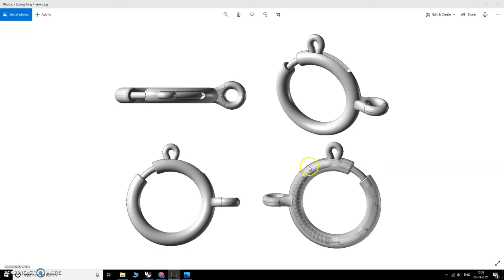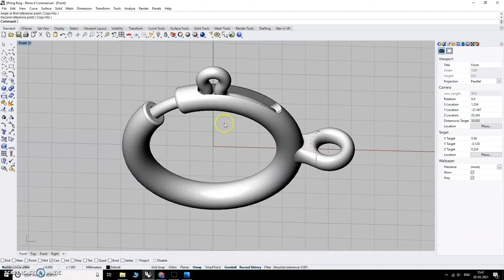SPRING RING CLASPS ll Types of Clasps Use in Jewelry ll Rhino Tutorial Clasps ll spring ring lock ll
WHAT ARE SPRING RING CLASPS?

Spring ring clasp unlocks when you push back on a small lever that slides along a circular ring. Once the pin is open, you simply insert the chain or loop that's attached to the piece you're connecting into the open circle, then release the lever to return it to the locked position. There's a little spring inside the clasp that puts force on the mechanism to keep the spring ring shut till you decide to open it again.

Spring ring clasps commonly used and very secure way of fastening your bracelets, anklets and necklaces. But some people have a tough time operating tiny spring ring clasps by themselves. Clasps that connect to a good-sized loop that you can manage easily or to a firm piece are easier to handle.